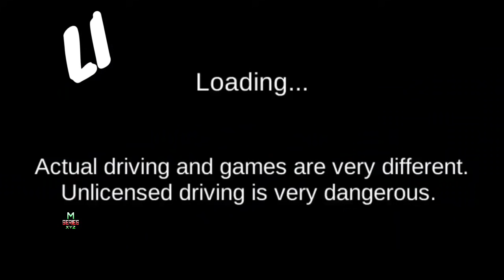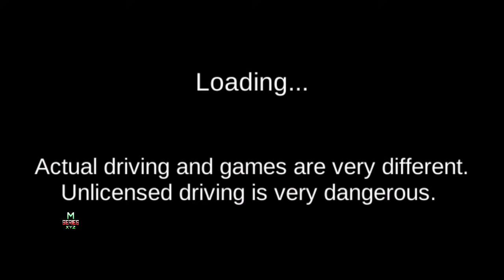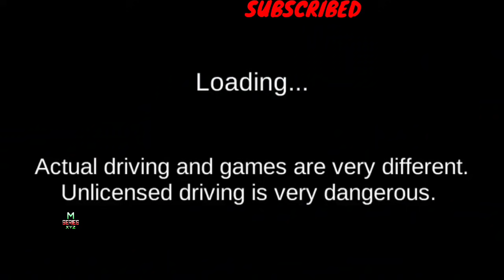NEW GIFT CARDS ALL UNLOCK CAR //3D DRIVING CLASS GAME//ANDROID BEST GAMEPLAY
WELCOME
                                    M SERIES XYZ

MSERIESXYZ, m series xyz